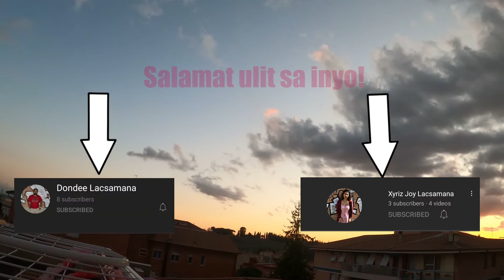May nag regalo sa akin ng display mod pang go pro| Buhay sa italy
go pro hero 8 display mode ofw buhay sa italy